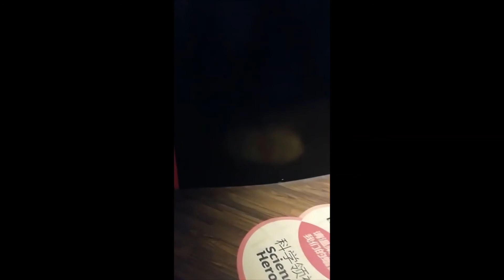Madame Tassuads Museum (Shanghai)